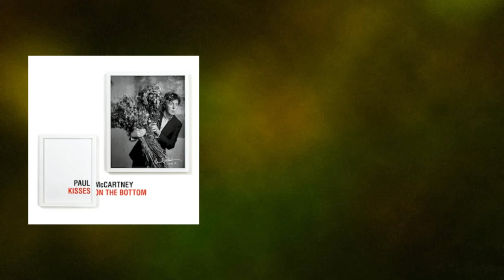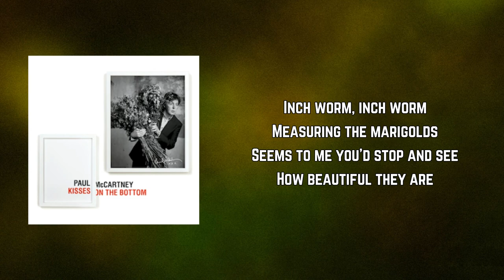Paul McCartney - The Inch Worm (Lyrics)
The Inch Worm by Paul McCartney
Album: Kisses On The Bottom

The Inch Worm Lyrics:

Two and two are four
Four and four are eight
Eight and eight are sixteen
Sixteen and sixteen are thirty-two

Inch worm, inch worm
Measuring the marigolds
You and your arithmetic
You'll probably go far

Measuring the marigolds
Seems to me you'd stop and see
How beautiful they are